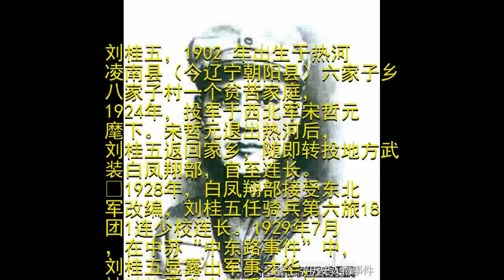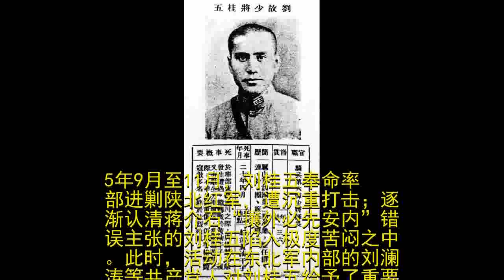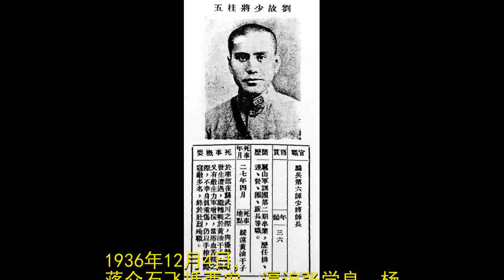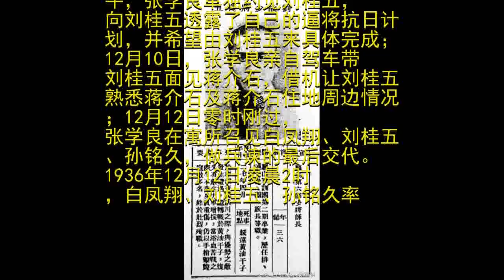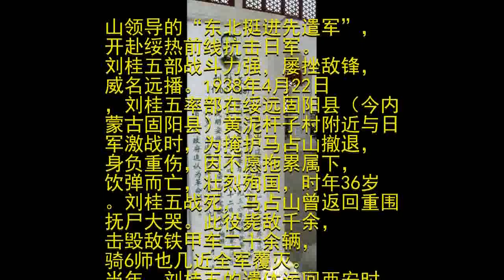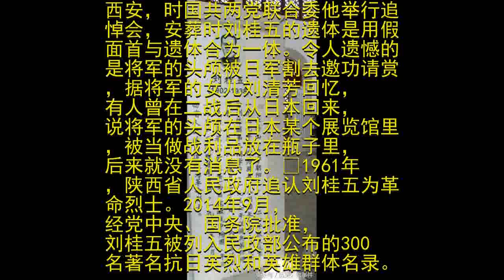他是西安事变的功臣，抗日战争时期壮烈牺牲，头颅至今还在日本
刘桂五，1902 年出生于热河凌南县（今辽宁朝阳县）六家子乡八家子村一个贫苦家庭，1924年，投军于西北军宋哲元麾下。宋哲元退出热河后，刘桂五返回家乡，随即转投地方武装白凤翔部，官至连长。​1928年，白凤翔部接受东北军改编，刘桂五任骑兵第六旅18团1连少校连长。1929年7月，在中苏“中东路事件”中，刘桂五显露出军事才华，被破格晋升为骑兵第六旅18团上校团长。1931年4月，张学良对整个东北军进行改编，白凤翔旅改称独立骑兵第六旅，辖47、48两个团，刘桂五任48团团长。九一八事变后，刘桂五随东北军退入关内。1933年3月，张学良通电下野，东北军再次改编，旅改师，刘桂五仍任团长。1935年6月，张学良组建骑兵军，由何柱国任军长、黄显声任副军长；骑兵军辖4个师，刘桂五任第六师18团团长。1935年9月至11月，刘桂五奉命率部进剿陕北红军，遭沉重打击；逐渐认清蒋介石“攘外必先安内”错误主张的刘桂五陷入极度苦闷之中。此时，活动在东北军内部的刘澜涛等共产党人对刘桂五给予了重要的思想影响，使刘桂五的思想发生了很大转变。1936年九一八事变5周年之际，刘桂五所在的东北军骑兵第六师与红军签订了秘密停战协议；同月，刘桂五成为张学良“抗日同志会”成员。

1936年12月4日，蒋介石飞抵西安，逼迫张学良、杨虎城继续“剿共”；12月6日下午，张学良单独约见刘桂五，向刘桂五透露了自己的逼将抗日计划，并希望由刘桂五来具体完成；12月10日，张学良亲自驾车带刘桂五面见蒋介石，借机让刘桂五熟悉蒋介石及蒋介石住地周边情况；12月12日零时刚过，张学良在寓所召见白凤翔、刘桂五、孙铭久，做兵谏的最后交代。1936年12月12日凌晨2时，白凤翔、刘桂五、孙铭久率兵进攻蒋介石的住地华清池；4时左右，攻击部队击溃蒋介石卫队，攻入华清池。黎明时分，刘桂五、孙铭久率领的搜索部队在一个山洞中将蒋介石抓获，并将蒋介石安全送置西安城内，大功告成。在这次行动中，刘桂五还亲手击毙了镇压一二九运动的刽子手、蒋介石的侄子、宪兵三团团长蒋孝先。1936年12月14日，刘桂五晋升为骑兵第六师少将师长。​1937年七七事变爆发后，刘桂五立即请缨出战；8月8日，刘桂五率部加入马占山领导的“东北挺进先遣军”，开赴绥热前线抗击日军。刘桂五部战斗力强，屡挫敌锋，威名远播。1938年4月22日，刘桂五率部在绥远固阳县（今内蒙古固阳县）黄泥杆子村附近与日军激战时，为掩护马占山撤退，身负重伤，因不愿拖累属下，饮弹而亡，壮烈殉国，时年36岁。刘桂五战死，马占山曾返回重围抚尸大哭。此役毙敌千余，击毁敌铁甲车二十余辆，骑6师也几近全军覆灭。当年，刘桂五的遗体运回西安时，景况非常盛大，在西安，时国共两党联合委他举行追悼会，安葬时刘桂五的遗体是用假面首与遗体合为一体。令人遗憾的是将军的头颅被日军割去邀功请赏，据将军的女儿刘清芳回忆，有人曾在二战后从日本回来，说将军的头颅在日本某个展览馆里，被当做战利品放在瓶子里，后来就没有消息了。​1961年，陕西省人民政府追认刘桂五为革命烈士。2014年9月，经党中央、国务院批准，刘桂五被列入民政部公布的300名著名抗日英烈和英雄群体名录。